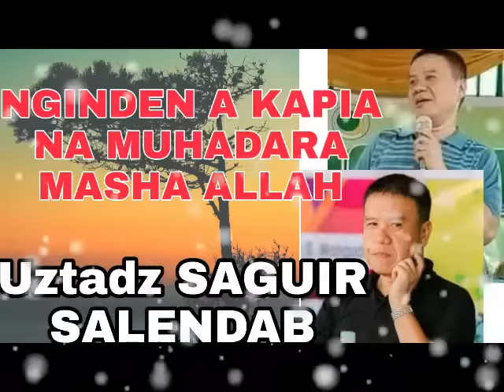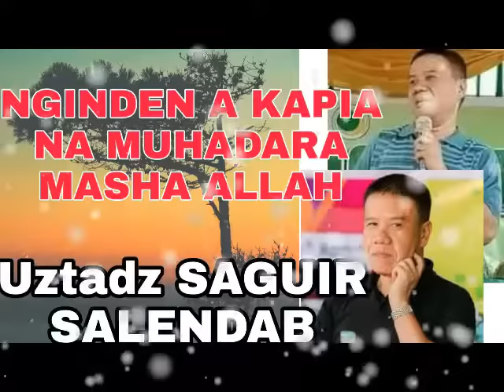ustadz saguir salendab muhadara